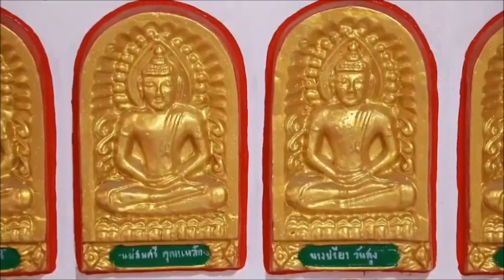ยิ่งกว่า อลังการ "อุโบสถพระซุ้มกอ" อมตะทั้งพุทธศิลป์-พุทธคุณ : เรื่องเด่นทั่วไทย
ดรวงผึ้งพัฒนา หมู่ที่ 17 ต.คลองน้ำไหล อ.คลองลาน จ.กำแพงเพชร..ขณะนี้ได้ชื่อเป็นอีกหนึ่งแหล่งท่องเที่ยวเชิงวัฒนธรรมของเมืองกล้วยไข่ ที่กล่าวได้ว่า โดนใจชาวพุทธถ้วนหน้า เพราะนอกจากจะเป็นวัดเก่าแก่ในตำบลแล้ว พระอุโบสถสีเหลืองทองอร่าม สลับสีฟ้า แดง เขียว ยังมีพระซุ้มกอกว่า 7,000 องค์ ติดรอบพระอุโบสถทั้งภายนอก ภายใน และใต้อุโบสถ สวยงามโดดเด่นไม่เหมือนใคร

ซึ่งวัดแห่งนี้สามารถเดินชมได้ทั่วทั้งอุโบสถ เริ่มจากเดินชมโดยรอบแล้ว สามารถลอดใต้พระอุโบสถลักษณะเป็นห้องโถงขนาดใหญ่ จากนั้นเดินลอดช่องอุโมงค์ชมพระซุ้มกอประดับตามฝาผนังทั้งสองด้าน เป็นการเสริมสิริมงคลแก่ชีวิต รวมทั้งยังมีไม้ตะเคียนค้ำโบสถ สำหรับสายมูให้ชมและตั้งจิตอธิษฐานอีกด้วย

นอกจากนี้ การเที่ยวชม-ทำบุญวัดรวงผึ้งพัฒนา สามารถเข้ามาเที่ยวชมได้เลย โดยไม่ต้องซื้อดอกไม้และธูปเทียน ทางวัดไม่ได้กำหนดอะไรทั้งสิ้น เมื่อเดินลอดใต้โบสถแล้วจะขึ้นไปทางประตูด้านหน้า เพื่อชมความงดงามภายใน ซึ่งเป็นที่ประดิษฐานพระพุทธรูปพระประธาน ไว้ให้ประชาชนทั่วไปสักการะ